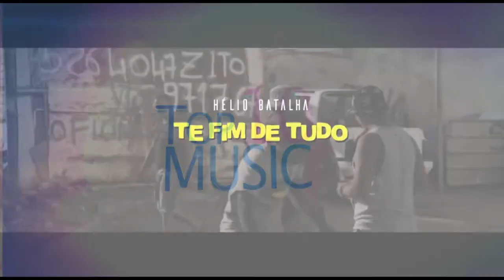TOP TEN MUSIC CU PARTICIPACAO ESPECIAL CU VARGAS MONTEIRO 06